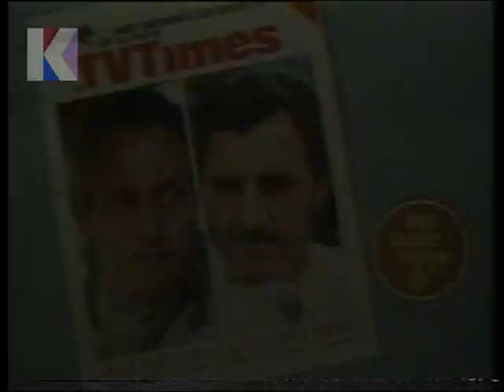6th February 1974 (06/02/74) ITV Ulster - Benny Hill - TV Times - World At War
6th February 1974 - ITV Ulster Rare domestic video recording and TV Times advert

Channel: ITV Ulster
Date: Wednesday 6th February 1974
Time: Unknown
Continuity Announcer: Unknown
Trail Voice-Over: Unknown

• Trailer: Benny Hill Show – tomorrow night at 8.30
• Advert: TV TIMES (PAUL NEWMAN / GRAHAM HILL – 9-15 FEBRUARY 1974)
• Thames ident - into The World at War